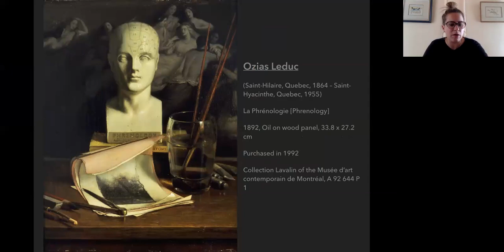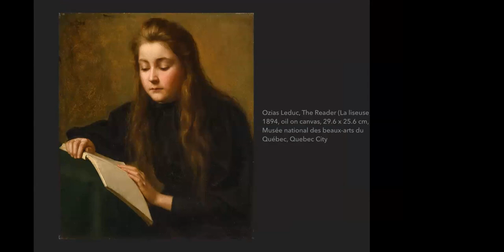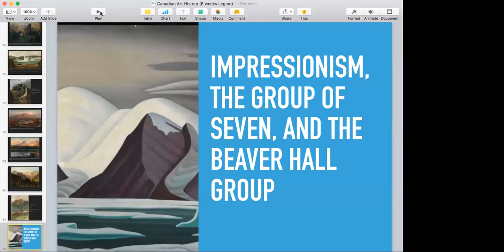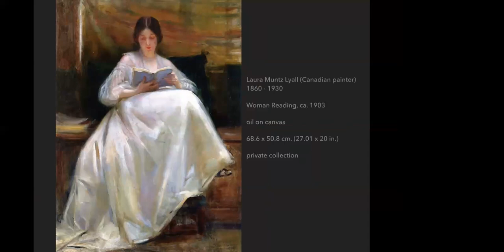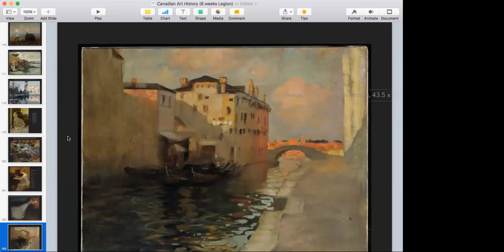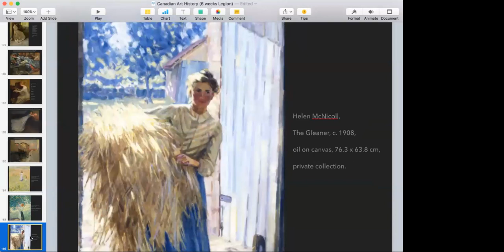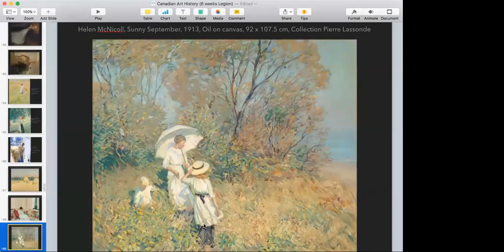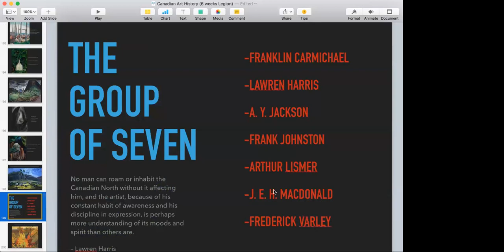Canadian Art June 8 2023 Erin McCarthy